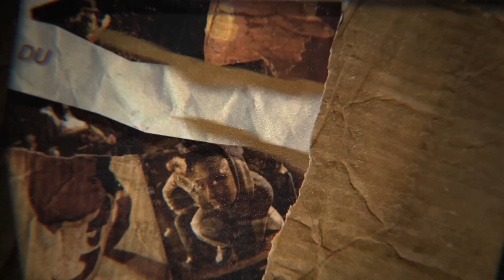Concours Chorégraphique "Dancin' Harmony" - Like Bounce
- 12 novembre 2011 : Stage "Dancin' Harmony" - Sweet & Street Festival # 3
- 12 novembre 2011 : Hip Hop Experience = Defi Payette + End Of the Weak - Sweet & Street Festival # 3
- 18 novembre 2011 : SNIPER + SETH GUEKO - Sweet & Street Festival # 3
- 19 novembre 2011 : Battle "Le Ring" - Sweet & Street Festival # 3
- 19 novembre 2011 : Get Down Party - Sweet & Street Festival # 3
- 20 novembre 2011 : Concours Chorégraphique "Dancin' Harmony" - Sweet & Street Festival # 3